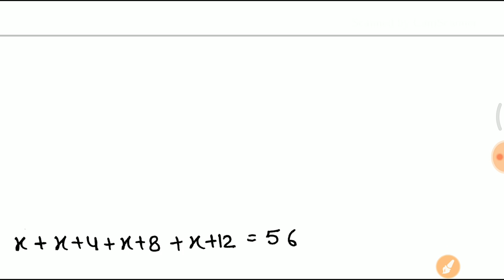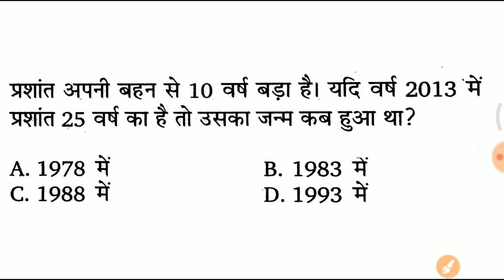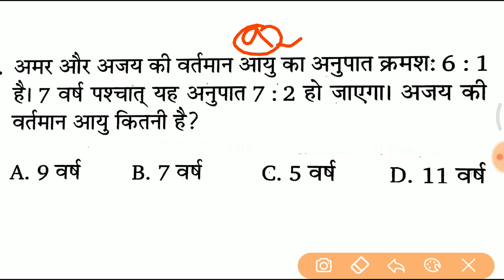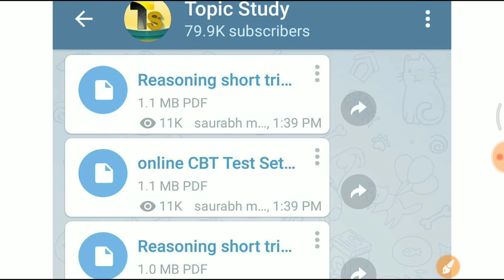Math short trick Vvv.imp जरूर देखलेना //v. Imp for RPF, SSC GD, UPP, etc..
- RAJASTHAN POLICE
- HARYANA POLICE